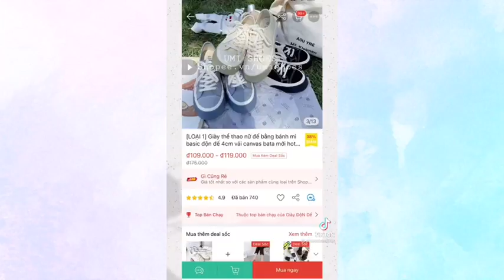[SHOPEE HAUL] Tổng hợp các video review giày bánh mì trên TIKTOK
Hello cả nhà của TaTaHi !!!❤️
1 tập video Shopee Haul lại được lên sóng tiếp rồi mọi người ơi!
Hãy cùng TaTaHi xem hôm nay review những gì nha!

Các bạn ơi!  Các đoạn video trong video không phải của TaTaHi nhé, TaTaHi chỉ lấy các video trên tiktok rồi tổng hợp lại để các bạn dễ kiếm đồ muốn mua hơn thôi, TaTaHi sẽ ghi nguồn đầy đủ.

🌸💐Nguồn video: (Tiktok của chị gái đáng yêu)
     🌻🌼ID tiktok: wynwyn247

Mọi người đừng quên LIKE👍 và ĐĂNG KÝ👆 kênh giúp mình với nha !
Yêu thương mọi người thiệt nhiều ❤️